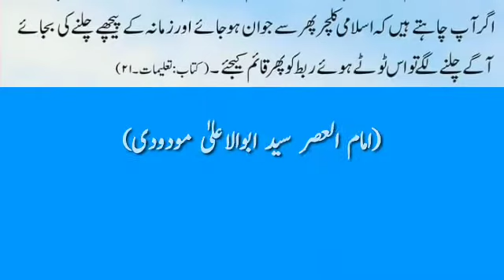Knowledge without practice.Syed Abul Aala Mudoodi.